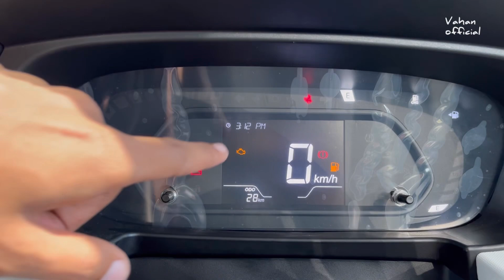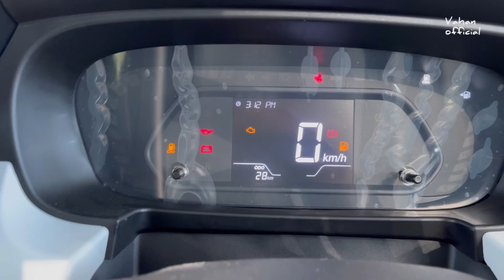2023 Punch Pure CNG Review 🔥 Price, Features, Specs & All Details Coverd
2023 Punch Pure CNG Review 🔥 Price, Features, Specs & All Details Coverd

In this video we are done detailed walk around review of Tata Punch Pure Cng Base Model. all most all details are covered. so you can get best information about this model. thanks for watching us
vahan official

Price Ex Showroom : ₹7,09,900
For On Road Prices

Colour Options  :
Daytona Grey
Orcus White

Mileage : 26.99 KmKg